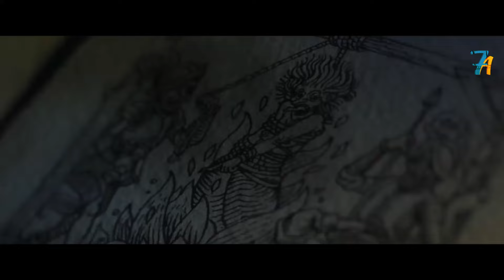عيلة بتدخل بيت راجل غريب وبيكتشفوا انه حابس طفله فى صندوق, ولما بيخرجوها بيترعبوا I Gallows Hill